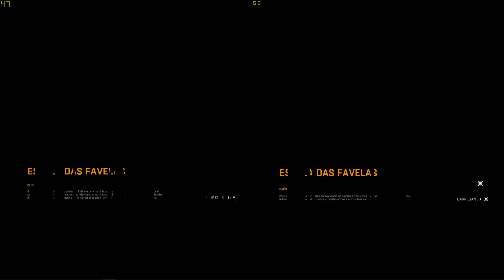Dying Light - Parte 10 - Prefeito Quer Ajuda | CO-OP Tela Dividida DUBLADO [ PT-BR ]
Jogando modo cooperativo com meu amigo

Um jogo de ação e sobrevivência em primeira pessoa em um mundo aberto pós-apocalíptico tomado por zumbis comedores de carne humana. Atravesse uma cidade devastada por um vírus misterioso

Jogo está disponível nas plataformas: Microsoft Windows(PC), PlayStation 4, Xbox One e Linux.